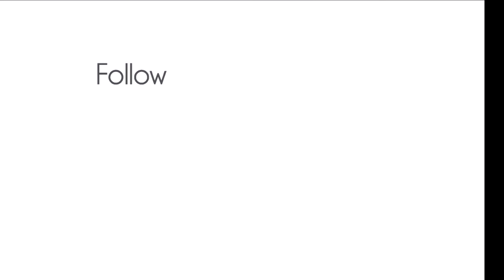STEAM STRIKES BACK AT STRASBURG RAILROAD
on this episode of steam enthusiast productions we will... BE ATTENDING  THE EVENING PHOTO CHARTER OF "STEAM STRIKES BACK" AT STRASBURG FEATURING GREAT WESTERN 2-10-0 #90 NORFOLK AND WESTERN #475 AND CANADIAN NATIONAL #89. helped out by lerro productions with the lighting.
enjoy "STEAM STRIKES BACK"  WITH STEAM ENTHUSIAST AT STRASBURG